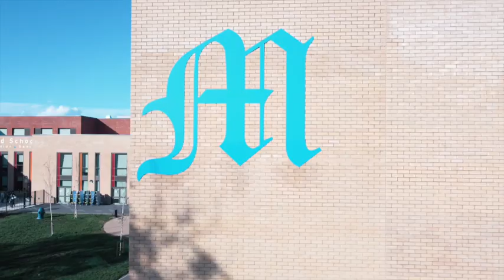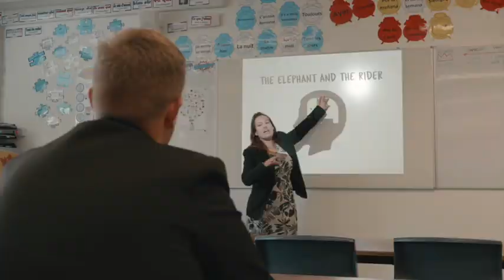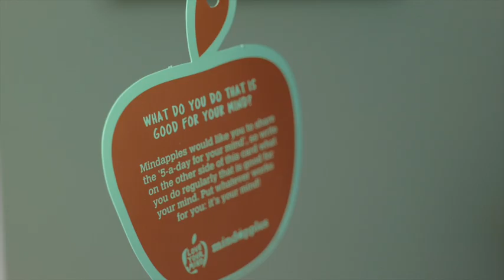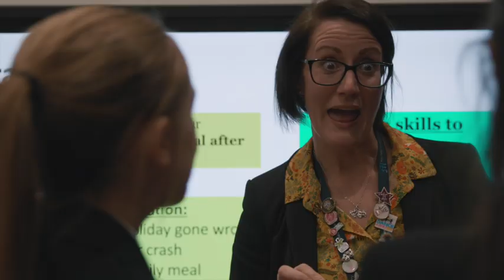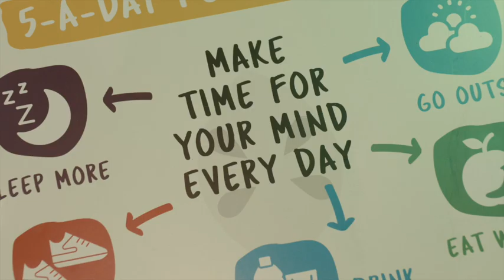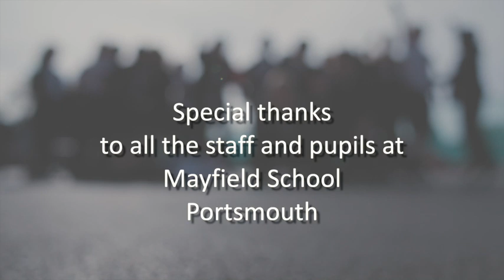Why discussing mental health at school is so important.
Mayfield school have brought the Mindapples programme to the whole school. In this film the headteacher, staff and pupils openly discuss mental health.